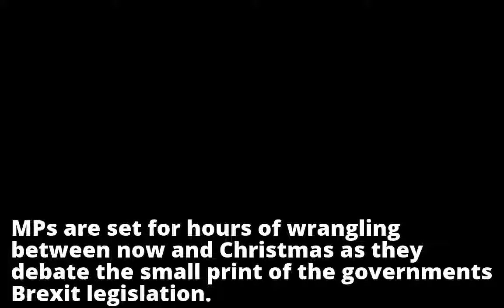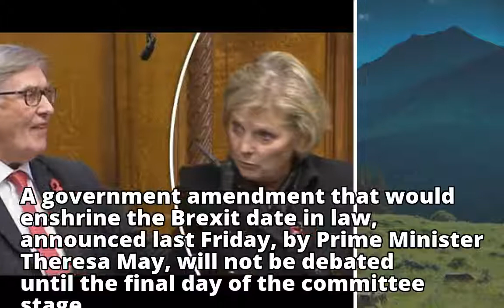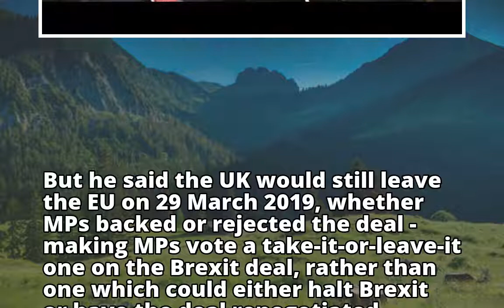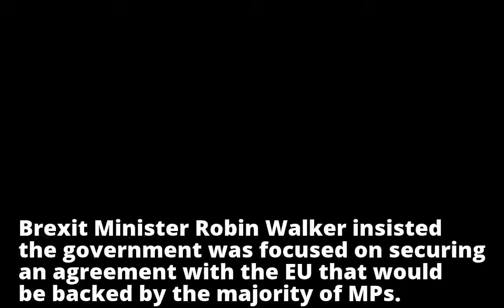Brexit: MPs set to do battle over EU (Withdrawal) Bill